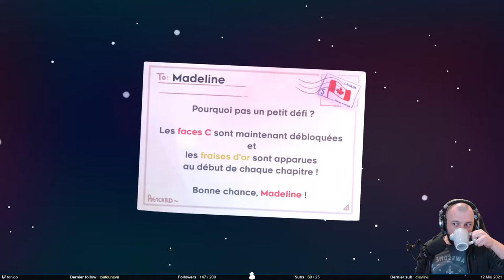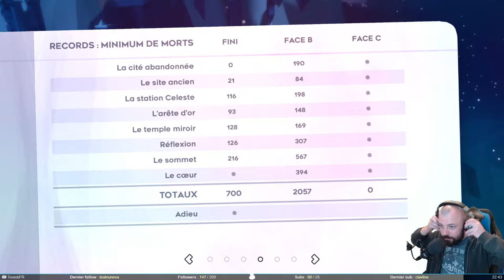Du cœur et des subs - Celeste #6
Et ça continue sur Celeste. On s'attaque au cœur du jeu … le chapitre Le Cœur. Encore des fraises à récupérer mais aussi la face B à faire. Ce qui nous permettra de débloquer les face C mais aussi les fraises dorées. On va bien rire sur les prochains streams.